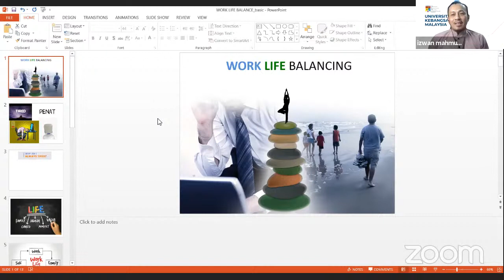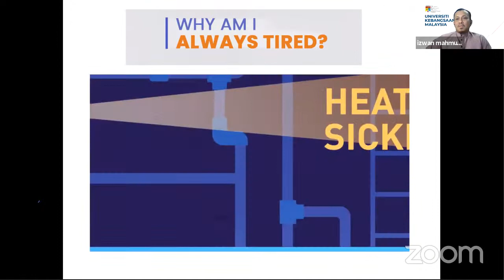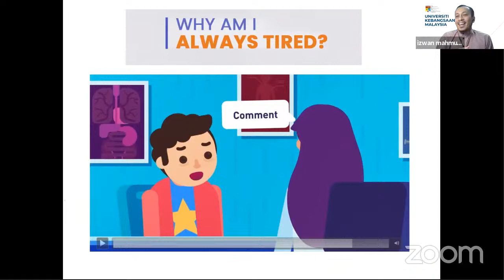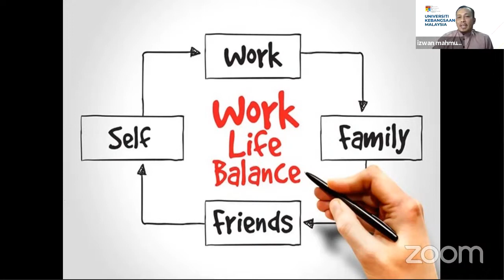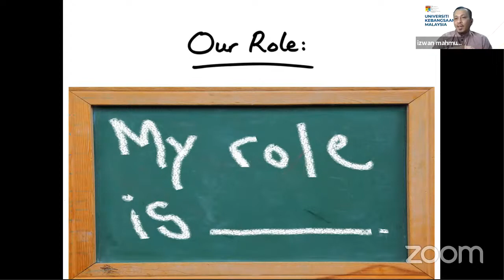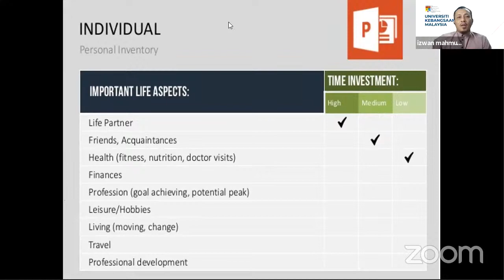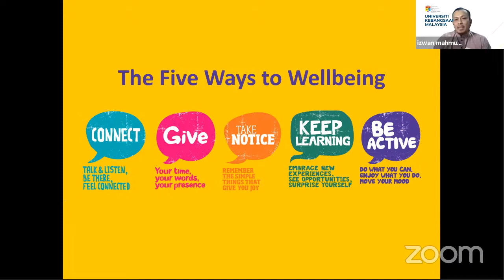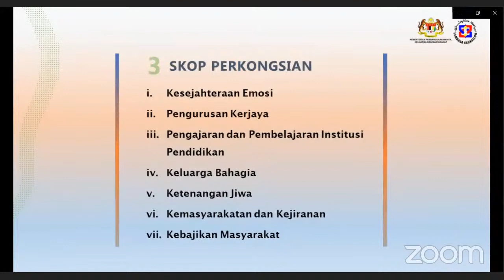Pndemik: Keseimbangan Kerjaya dan Keluarga